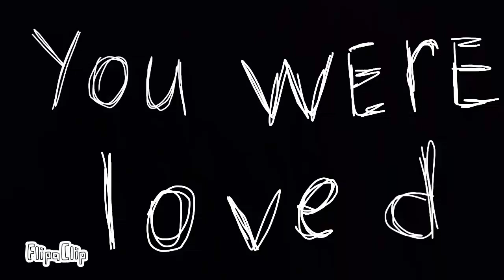You were loved(Draikinator)